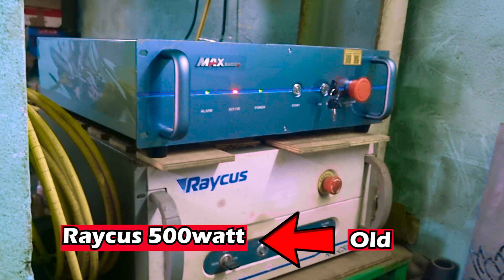CNC LASER Cutting Machine Upgrade | 500W Raycus to 1500W Max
In this video we show you an laser source upgrade which we have done in a 5 years old machine , before this there is a 500w raycus fiber laser in this machine now we upgraded this to 1500w max fiber laser source.  .For More Information plz watch the complete Video

About -  ULTRA LASER LAB a Laser Technology youtube Channel managed by Vivek Chaudhary , this channel provides you all the laser & Other industrial Machine technical knowledge Plus guides you which machine is the best option for you & provide operating training of the fiber laser machine.